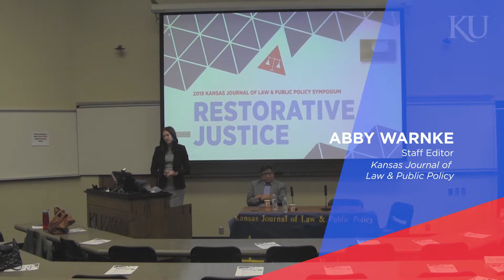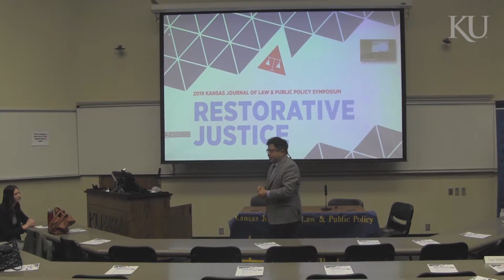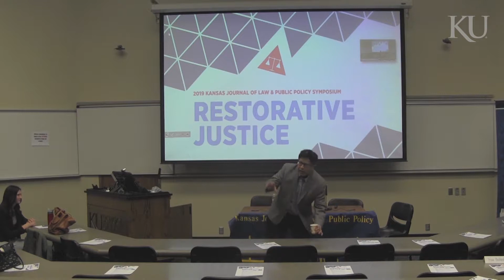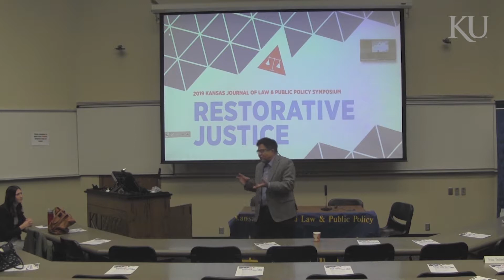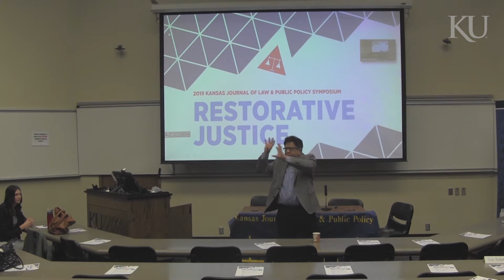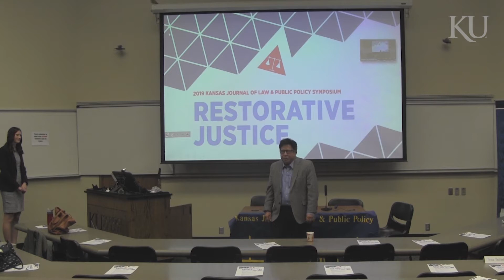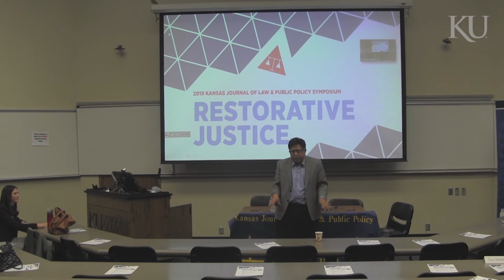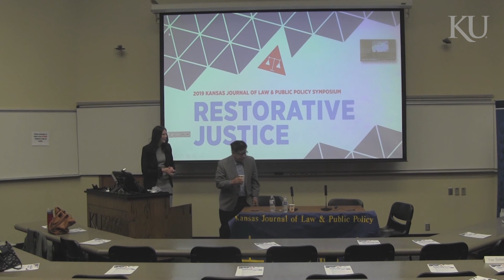Indigenous Rights, Part 2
Williamson Chang, professor of law, University of Hawai‘i at Mānoa William S. Richardson School of Law, presented "Indigenous Rights" during the 2019 Kansas Journal of Law & Public Policy Symposium on March 1, 2019 at the University of Kansas School of Law.